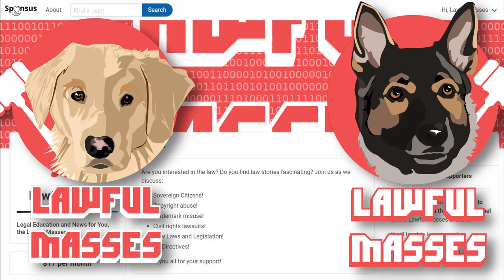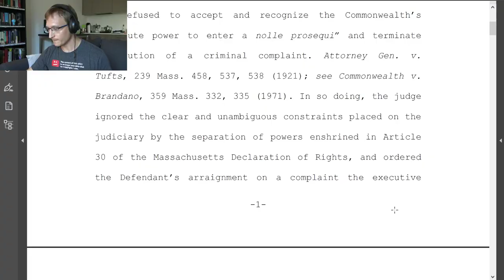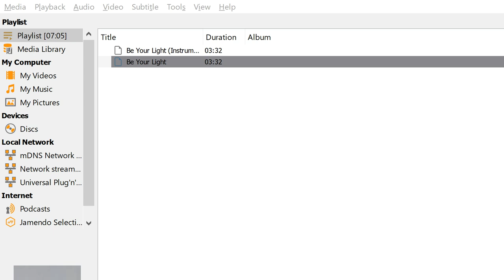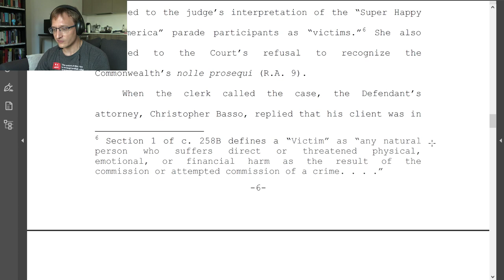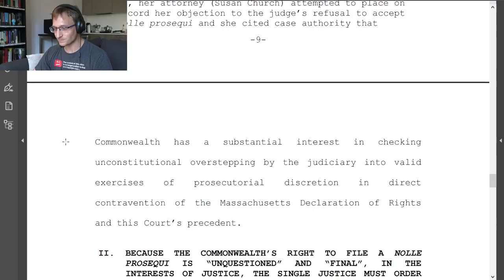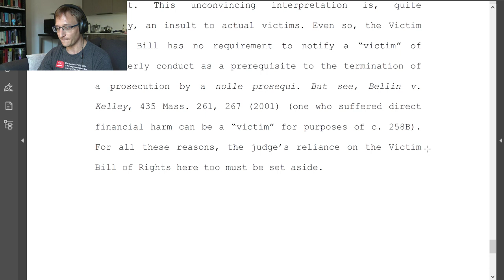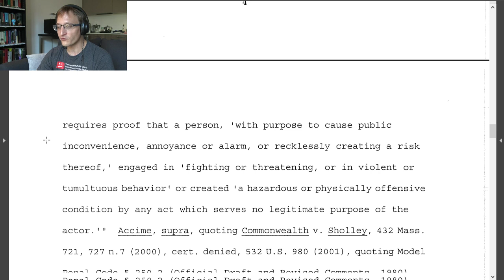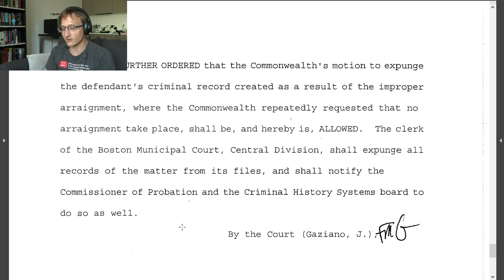Mass. Supreme Court SMACKS DOWN Judge Sinnot's Denial of Protesters' Dismissal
The Massachusetts Supreme Court has overruled Judge Sinnot who denied the District Attorney's request to "nolle prosequi" or dismiss charges against some protesters.

* MERCH *
Our Teespring Store is open! YouTube integration will take a few days to catch up! New products are being designed daily and are awaiting approval!

* COMMUNITY! *

September 2019 supporters:

Joshua Davis
TandaPay

$50+ Supporters:
John Steel, Gavin Barnard, Kyle Mudrak, Eevi, Michael Pearce, Spirit Bear, Jan Negrey, Daniel Perez, Snorre Wisotzky, Joe Tyson, blackleaf